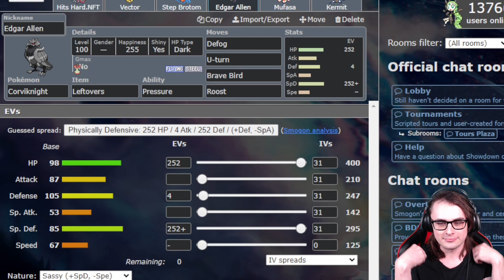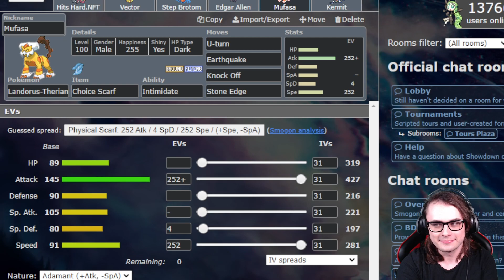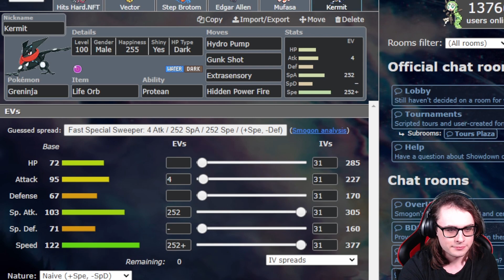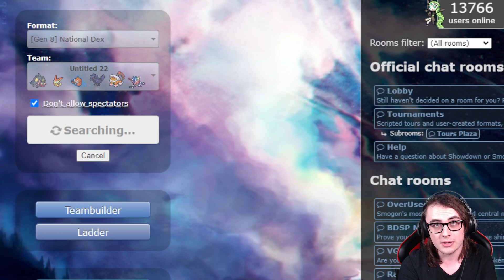PROTEAN GRENINJA IS BROKEN! Pokemon National Dex OU Showdown Live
Protean Greninja is broken in national dex OU so we'll be using it in today's Pokemon Showdown live to show how with pokemon such as Mega Mawile and Z Celebrate Victini, that Greninja can become an absolute menace!

TIMESTAMPS
0:00 - Intro
0:59 - Team
2:28 - Mega Manectric is OP
7:34 - How to beat Galar Slowking
14:01 - Greninja vs Rain
19:06 - Kommo-o is BROKEN
25:07 - FINAL GAME

Shoutouts to Mr. Wyatt for stopping by!